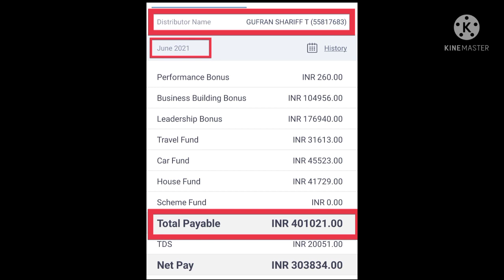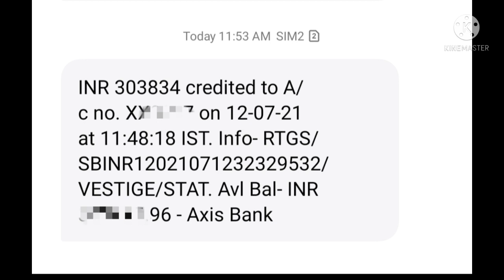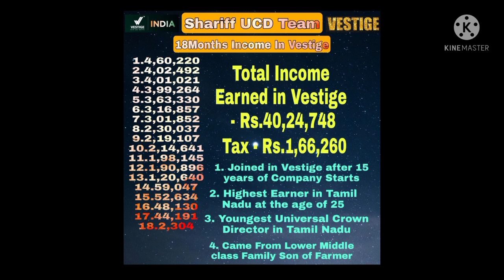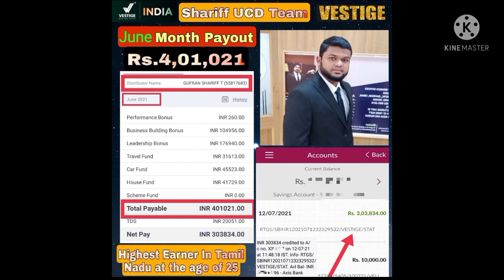I Earn 3Lakhs Rupees in Vestige by Easy Work From Home Without Investment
Vestige Marketing Pvt LTD India's Leading Direct selling company , World's No.36th Direct Selling Company,.. 🔝

 Vestige 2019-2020 turn over 2300Crores &  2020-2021 turn Over 2700+ Crores, First indian Direct selling company to Reach a milestone of 2000Crs Turn over Single Year in India,...🔥